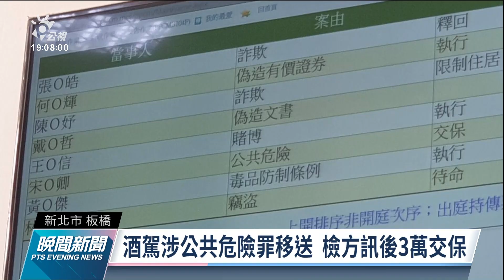5度酒駕 藝人宋少卿稱開車與代駕會合｜20211228 公視晚間新聞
又出現酒駕事件，藝人宋少卿今天凌晨，開車行經新北市板橋時與計程車碰撞，而宋少卿的酒測值超標，達0.95毫克，被警方依「公共危險罪」移送地檢署，訊後以3萬元交保。而宋少卿也向大眾致歉，說有叫代駕，卻又心存僥倖，先開車和代駕會合。不過，這已經是他第五次因為酒駕爭議而登上媒體版面了。至於「相聲瓦舍」也發出聲明說不會姑息酒駕累犯，接下來他所參與的兩部作品都不會上台。